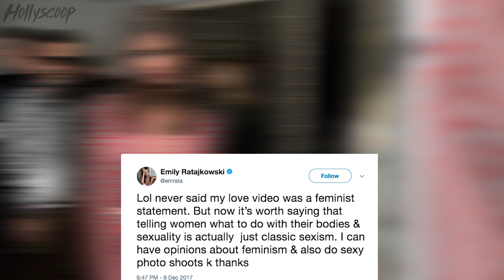Emily Ratajkowski CLAPS BACK at Piers Morgan for Calling Her a "Bimbo" Over Sexy Spaghetti Video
Emily Ratajkowski LOVES her pasta, so much so she rolls around in it while eating it. While she finds this fun, others like Piers Morgan find it repulsive and are bashing her on social media… and she is coming in hot with a CLAP BACK! Are you on Emily's side, or do you agree with Piers?